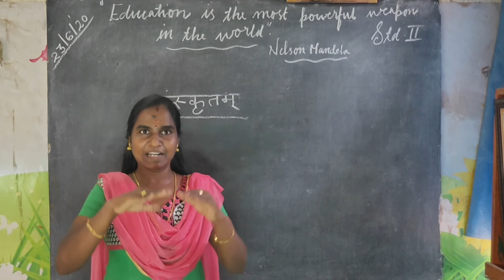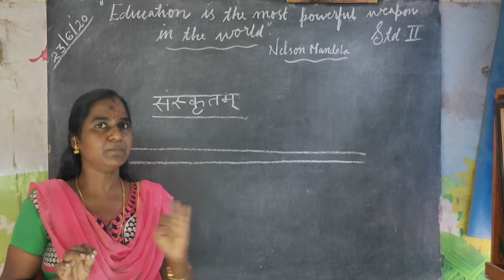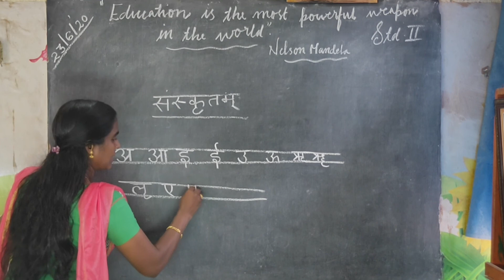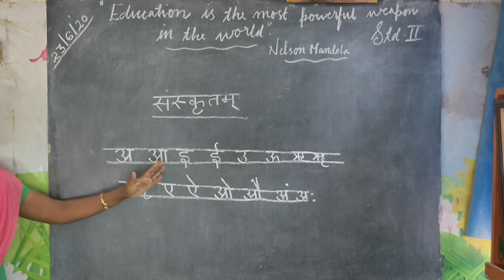SANSKRIT for II